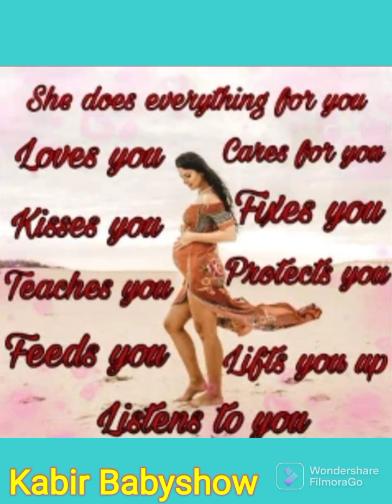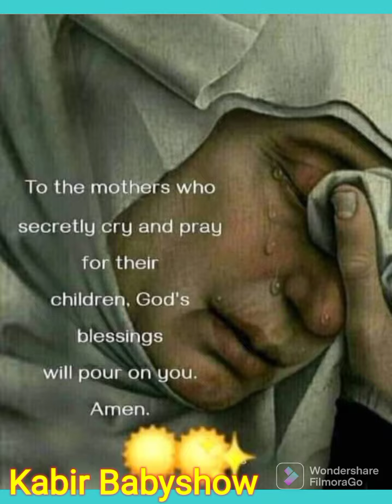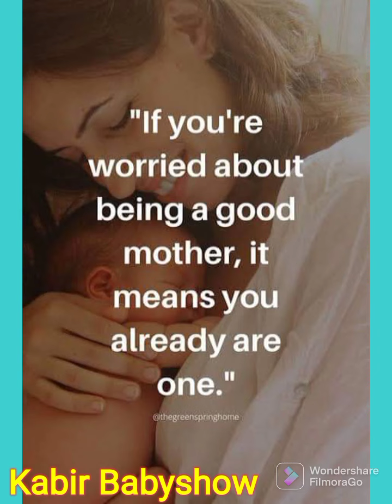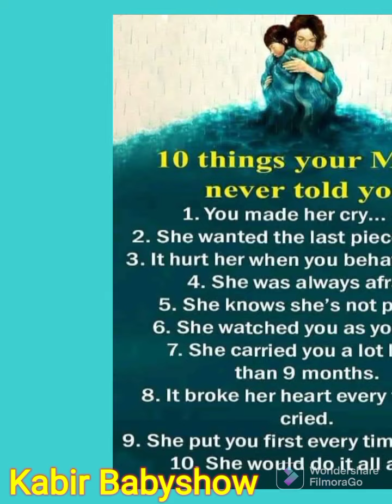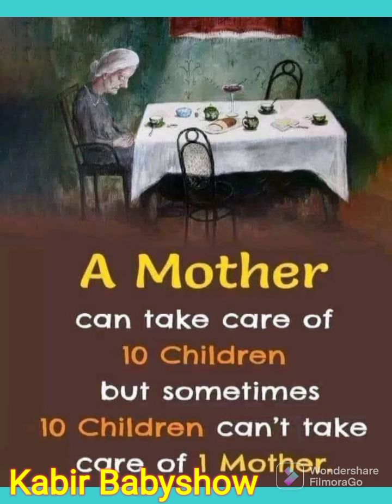SACRIFICES of Every MOTHER in the World | Every Baby Must Watch It |Kabir Babyshow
In entire Universe Mother or Creator is the Only Person who loves its children or creations without any condition.
Mother is also only Lovely Soul on the Earth which unconditionally loves and cares her children ❤ .
Every Baby must watch it and respect its Parents Mother and Father 👨 👩‍🍼.